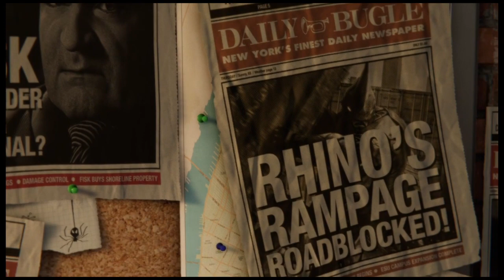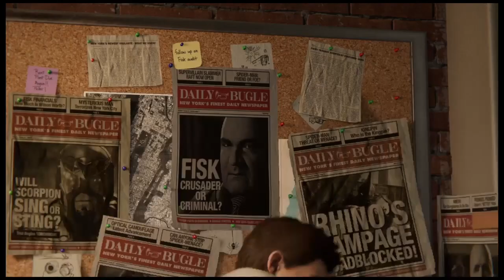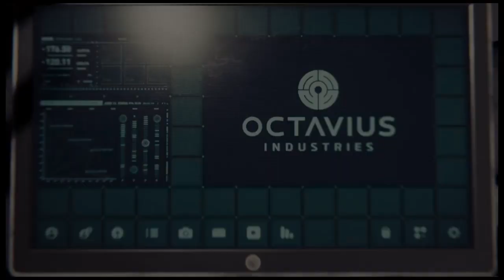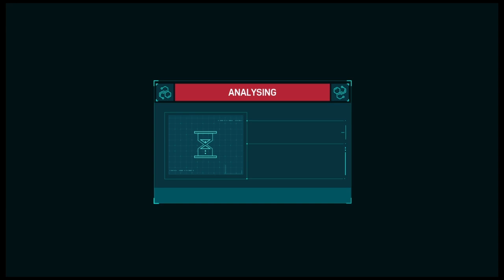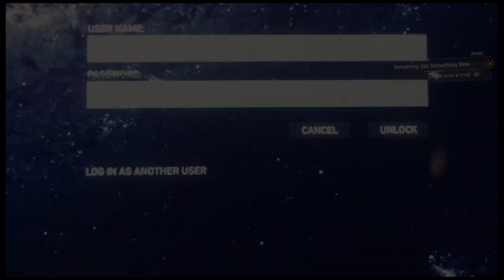SPIDER-MAN WALKTHROUGH GAMEPLAY PART 1 - INTRO (Marvel's Spider-Man)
Marvel's Spider-Man is a 2018 action-adventure game developed by Insomniac Games and published by Sony Interactive Entertainment. Based on the Marvel Comics character Spider-Man. In the main story, the super-human crime lord Mister Negative orchestrates a plot to seize control of New York City's criminal underworld. When Mister Negative threatens to release a deadly virus, Spider-Man must confront him and protect the city while dealing with the personal problems of his civilian persona, Peter Parker.

Marvel's Spider-Man features a large ensemble cast of characters drawn from the history of Spider-Man comics. Peter Parker is a 23-year-old research assistant, who gains superhuman abilities after being bitten by a genetically modified spider. Peter is assisted by Daily Bugle reporter Mary Jane Watson, his ex-girlfriend, and NYPD captain Yuri Watanabe. In his civilian life, Peter is supported by his Aunt May who volunteers at the F.E.A.S.T. homeless shelter run by philanthropist Martin Li. Peter is employed by his friend and mentor, the respected scientist Dr. Otto Octavius

Spider-Man's adventure brings him into contact with other characters, including Miles Morales and his parents, NYPD officer Jefferson Davis and Rio Morales, Oscorp CEO and New York mayor Norman Osborn  and Silver Sablinova, leader of the private military company Sable International. Spider-Man's mission brings him into conflict with several supervillains, beginning with his longtime foe and Kingpin of crime in New York Wilson Fisk and a supernaturally powered gang called the Inner Demons who begin dividing the city for Mister Negative, who can corrupt people through his touch. Spider-Man must also confront Electro, Rhino, Scorpion, Vulture Shocker, Taskmaster, Screwball, and Tombstone.

Other characters include Harry Osborn and anti-Spider-Man podcast host J. Jonah Jameson. Spider-Man co-creator Stan Lee appears in a cameo role as a short-order cook. The game's DLC features appearances by master-thief Black Cat, Maggia mobster Hammerhead, and Felicia's father Walter Hardy

Marvel's Spider-Man depicts fictional locations and entities from the Marvel Comics universe, including Avengers Tower, the Wakandan Embassy, the Symkarian Embassy, the Sanctum Sanctorum, the law offices of Nelson and Murdock, Alias Investigations, Rand Enterprises, the superhero cleanup company Damage Control, the Roxxon Energy Corporation, and Empire State University. It also features real-world locations including the Empire State Building, One World Trade Centre, Madison Square Garden, and the Chrysler Building.